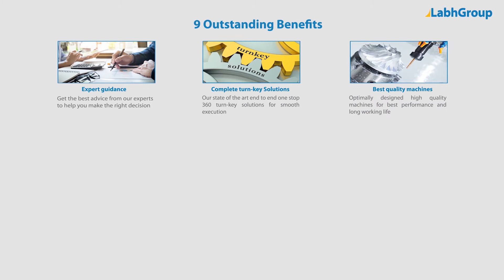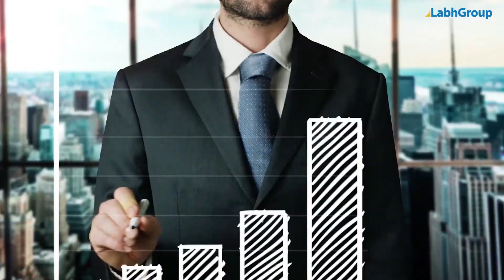Baby diaper making machine | Labh Group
Best quality Baby diaper making machine from Labh Group - A Global leader with 30+ years of experience and presence in 100+ countries worldwide and serving 10,000+ delighted customers throughout the world.

► Key points : Baby diaper making machine

► Salient features : Baby diaper making machine

► Why choose Labh Group for your Baby diaper making machine requirements

9 reasons why companies across the globe keep choosing Labh Group

You are invited to buy Baby diaper making machine from Labh Group